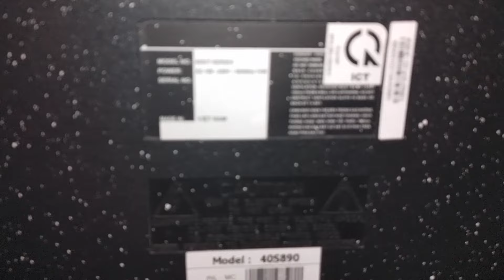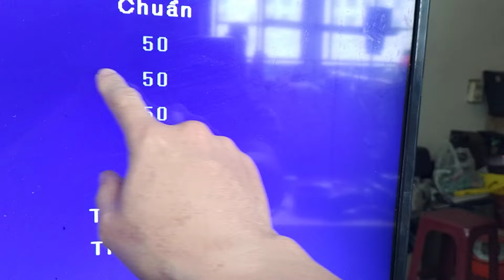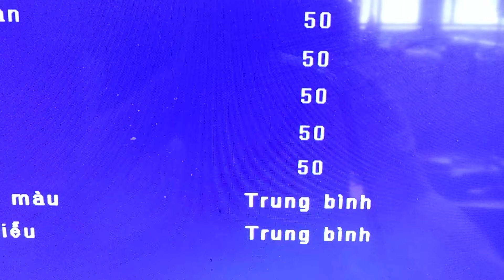Thay LED đa năng cho tivi ASANZO 40inh